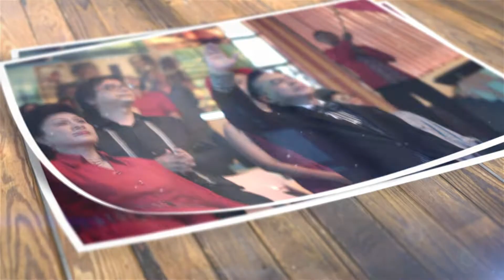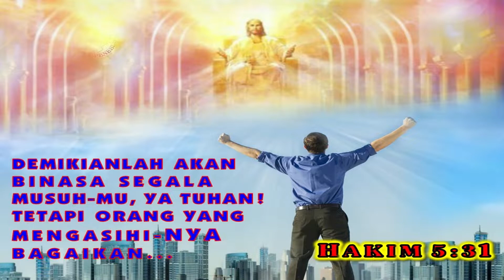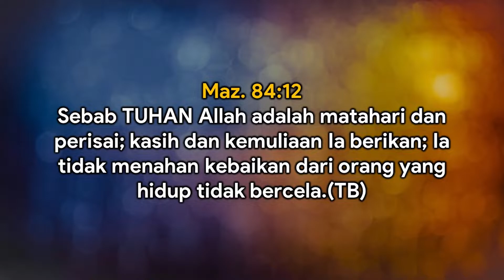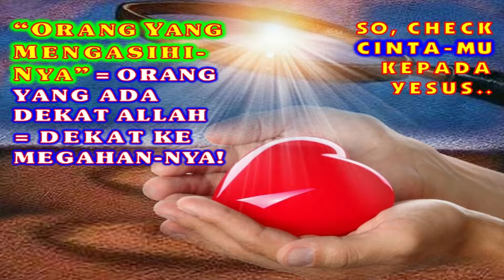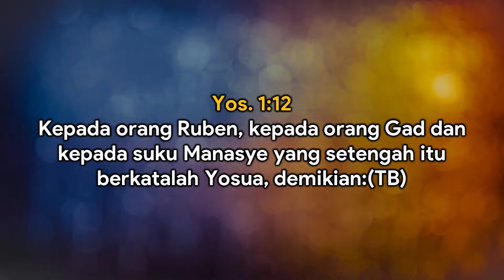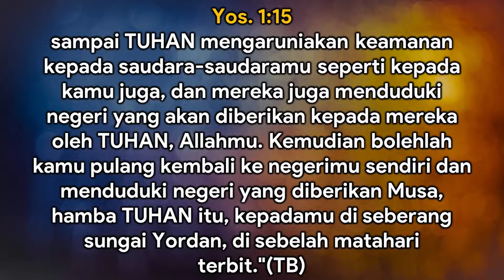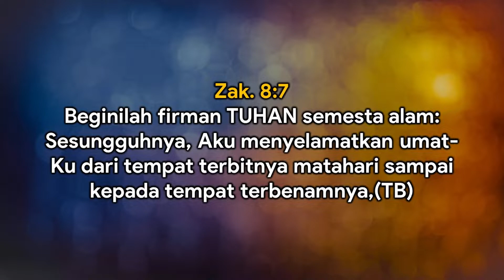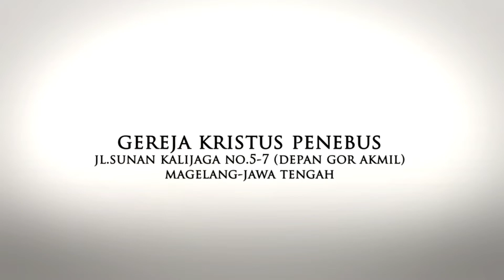AMAZING GRACE - PS. TIMOTHY ROY KARTIKO - JADILAH MATAHARI TERBIT DALAM KEMEGAHANNYA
SAKSIKAN KEMBALI! LIVE STREAMING, MINGGU 4 SEPTEMBER 2022, PK 08.00 WIB